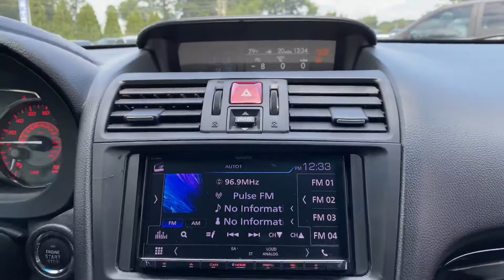2015 Subaru WRX STI AWD - Belmonte Auto Imports - Raleigh, NC